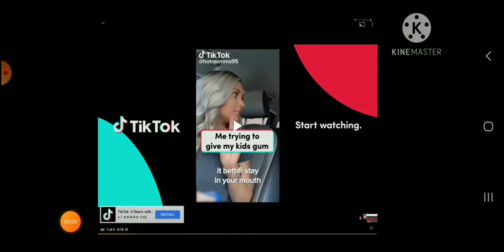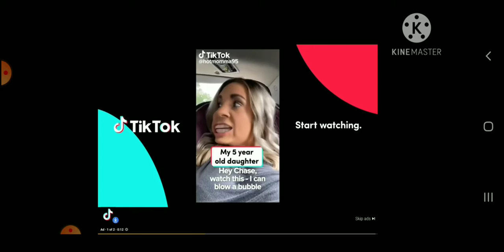The Softies mad change up Pt1